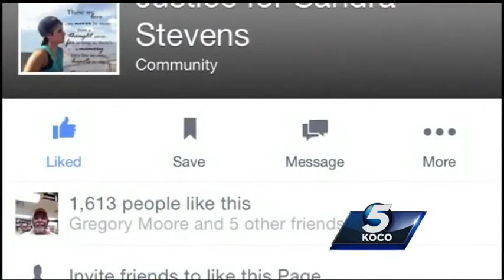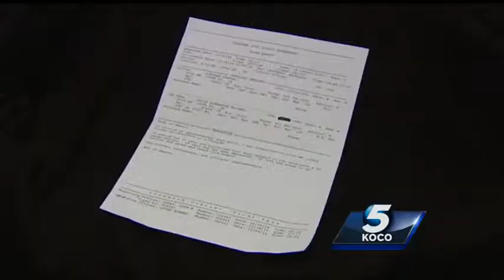Family doubts suicide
Sandra Stevens’ mother believes there are too many questions left unanswered in her daughters death.